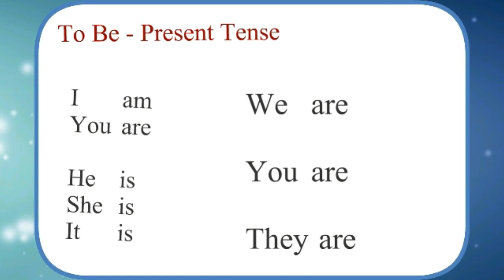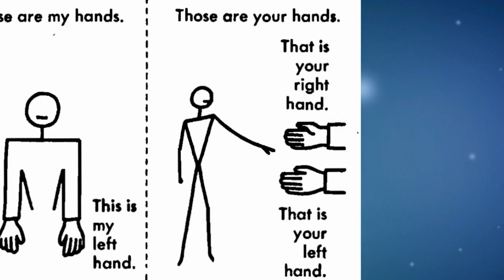learn english, L6